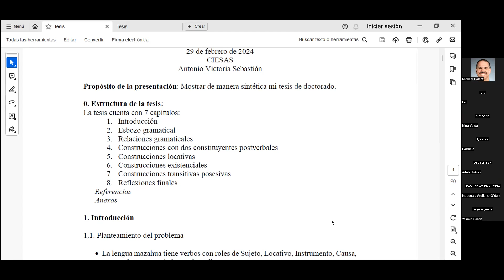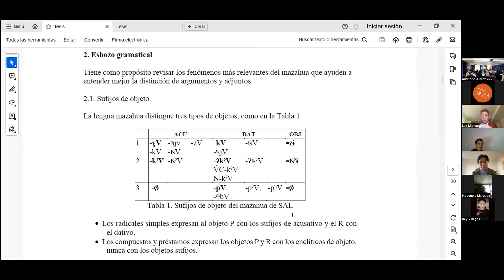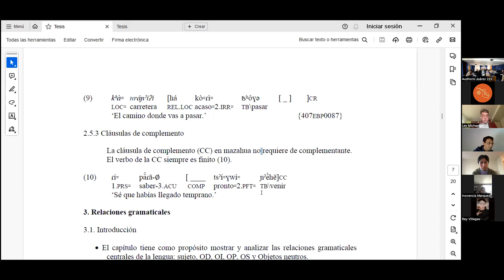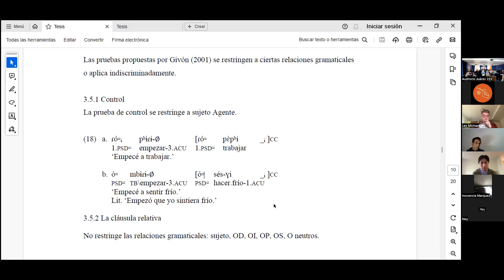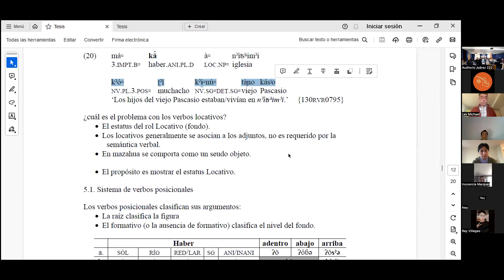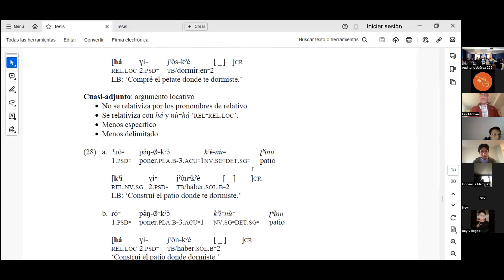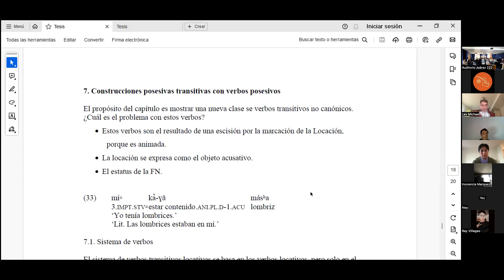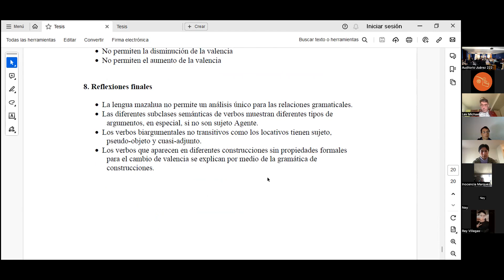COMPLEJIDAD GRAMATICAL del Mazahua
El Dr. Antonio Victoria, egresado del programa de doctorado en Lingüística Indoamericana de CIESAS Unidad Ciudad de México, nos expone en su examen de grado  sobre la complejidad gramatical de la  lengua mazahua.

¡Míralo a continuación!